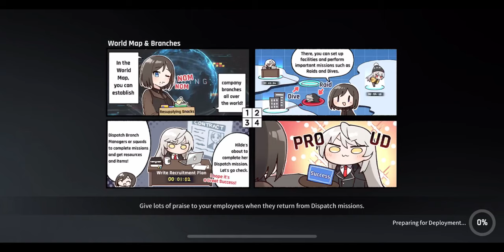CounterSide Ranked PVP match 372